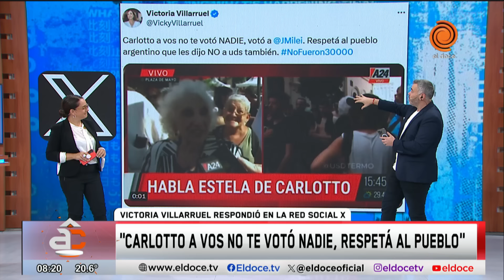Estela de Carlotto pidió que Milei "se vaya rápido": Brandoni y Villarruel la cruzaron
"Hagamos algo para que cambie o que se vaya rápido", expresó la presidenta de Abuelas de Plaza de Mayo este 24 de marzo, en el Día de la Memoria, a 48 años del último golpe de Estado.
Luis Brandoni la cruzó duramente, al igual que la vicepresidenta Victoria Villarruel.

Momento emitido en Arriba Córdoba el 25 de marzo del 2024.